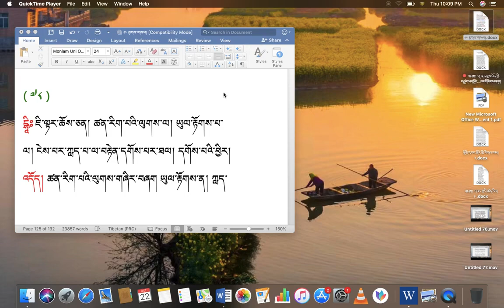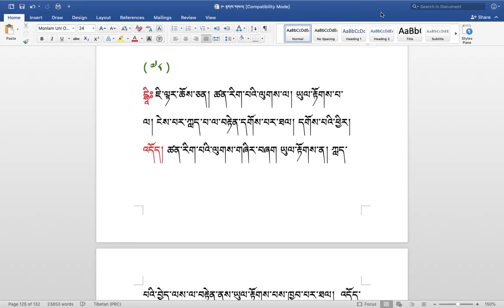རིགས་ལམ་སློབ་ཁྲིད། 207 དབང་རྩའི་ཚན་རིག་གི་དོགས་དཔྱོད་ས་བོན། རྟགས་གསལ། (༨༠) DIALECTIC